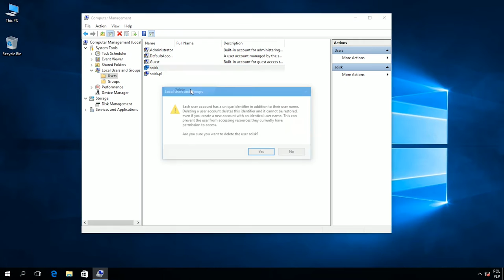Windows 10: How to delete User Account using Computer Management.